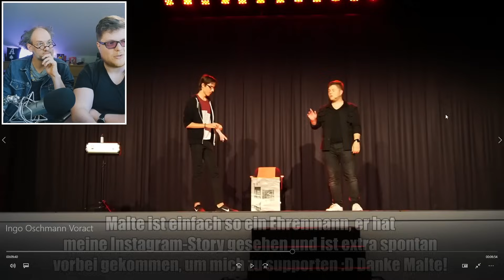Experte bewertet meine Körpersprache & Bühnenpräsenz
Heute bewertet Professor of Magic Miles Pitwell (@MilesMagic1 ) meine Körpersprache und Bühnenpräsenz auf der Bühne. Bei Zaubertricks geht es eben um mehr als nur Methoden, Techniken, Gimmicks und Griffe. Auch die Präsentation spielt eine riesige Rolle. Heute also eine große Lehrstunde in der Theorie der Magie.

► Hier gibt es die besten Kartendecks und Zauber-Gimmicks (Werbung)

Euer